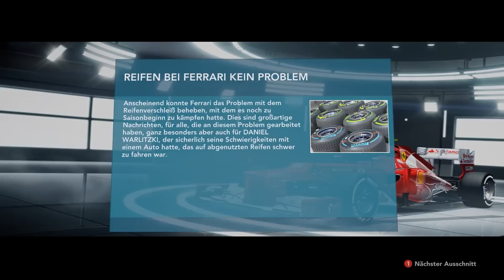F1 2012 (Season 2) #081 - Kanada Rennen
BITTE NICHT SPOILERN!